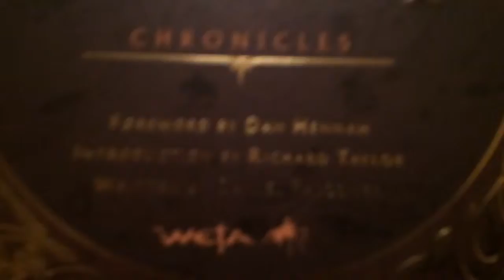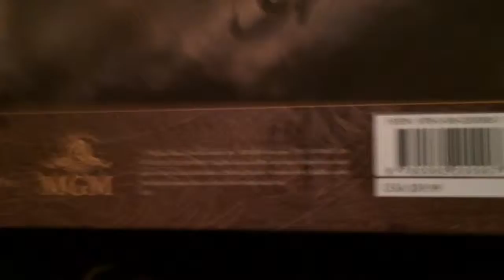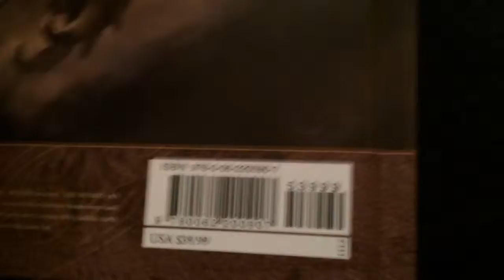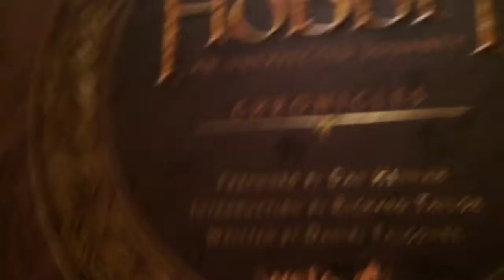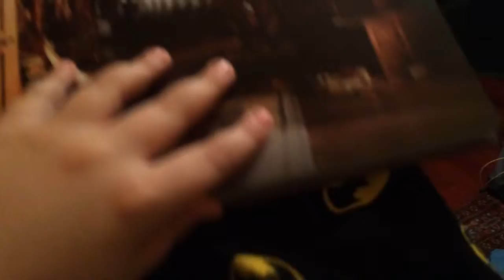Weta the hobbit an unexpected journey chronicles part 1 art and design review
Hi guys in this video I will show you the weta the hobbit an unexpected journey chronicles part one art and design